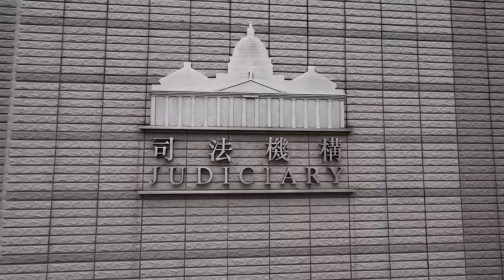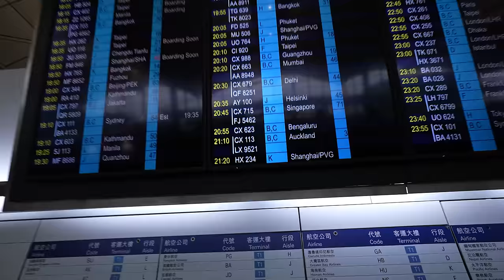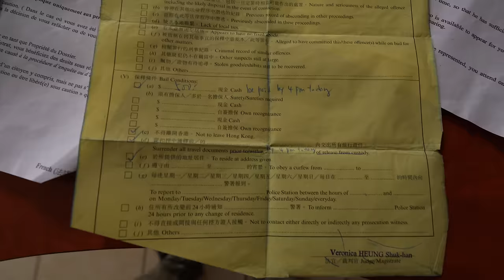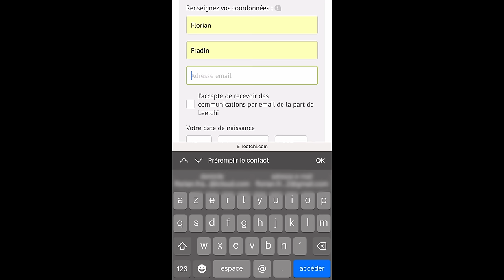WIZZY en PRISON à HONG-KONG 😰 À l'AIDE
Pour tous ceux qui veulent nous aider voici le lien de la cagnotte :
Pour toutes les personnes qui font un don sur notre cagnotte leetchi et qui veulent récupérer la série de photos de Hong Kong et accéder au live exclusif.
Merci d’utiliser l’adresse mail seulement pour cet usage 😊

Si jamais vous êtes intéressés pour faire une mission humanitaire au Népal avec l'association Mayaa vous pouvez envoyer votre candidature à cette adresse